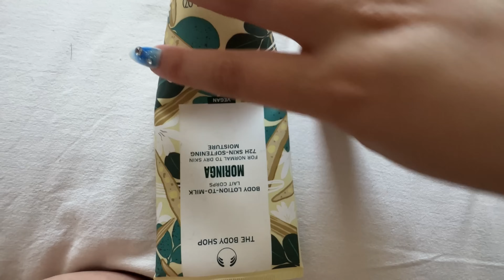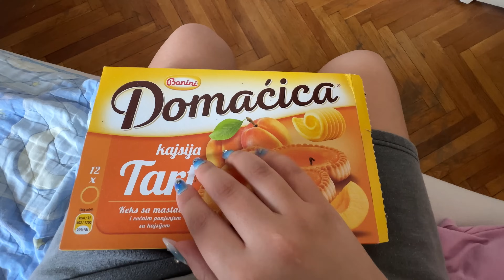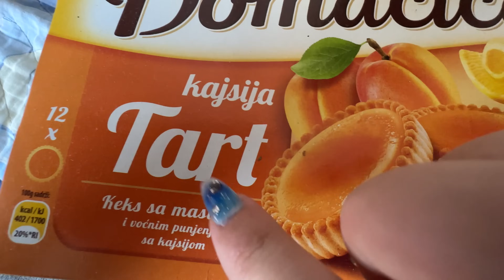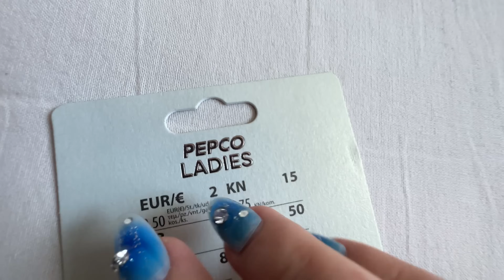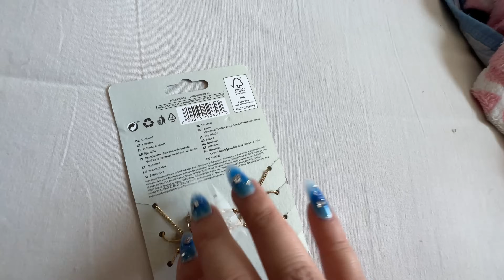Old School ASMR! 🤫😴 no talking and LOFI (filmed in 🇷🇸)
Filmed in September when I was travelling for an ASMR in Europe series!

🌸 Need more of me? Join our member family for:

☆ 2-3 exclusive extra videos per month
(plus access to channel member videos that have already been uploaded)

☆ the CUTEST custom emojis that I made for you to use in my comment section

☆ custom badges that I made next to your name on my channel

☆ member exclusive voting polls, statuses, and photos

☆ discounts on merch AND custom videos when customs are open

A portion of profits donated to Crohn's & Colitis Australia 💜

ASMR JADE
Robina Town Centre QLD 4230
Australia

🌷 FAQ:
custom videos → this link will only work if my customs are open
age: 25 (bday June 16 ♊️ gemini)
pronouns: she/her
country: Australia 🇦🇺 (half Filipino, half Aussie)
camera: iPhone 14 Pro Max
⭐️Why do you look so tired?: I have an autoimmune disease. You can call me Pete Davidson if u want cause we’re just trying to spread awareness for Crohn’s disease 💜